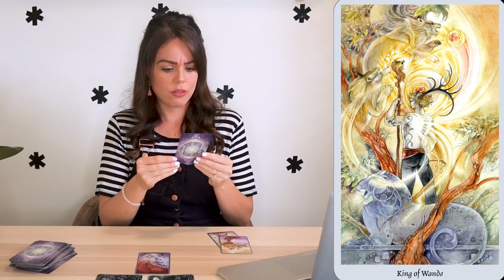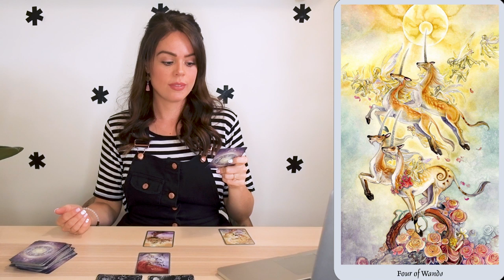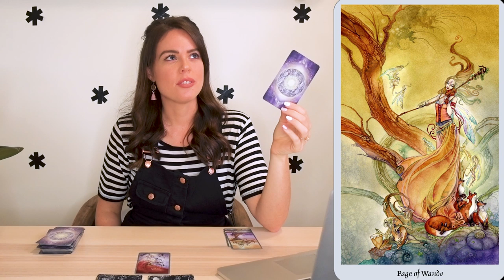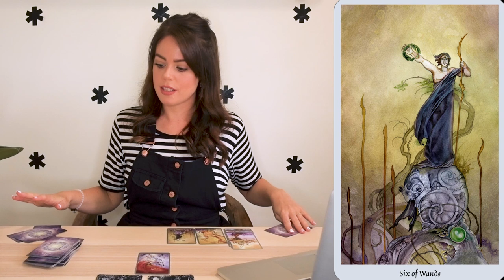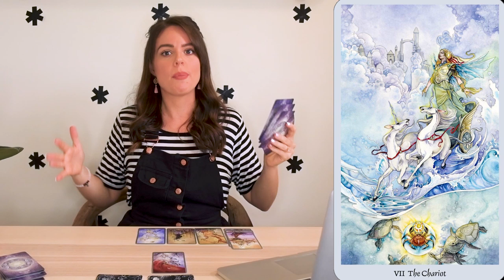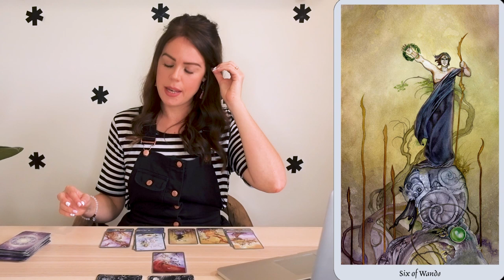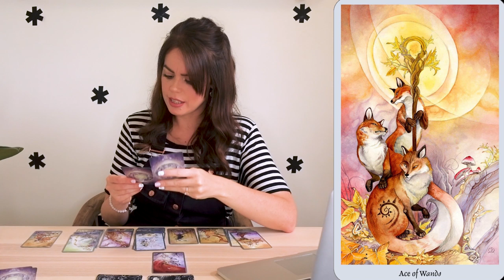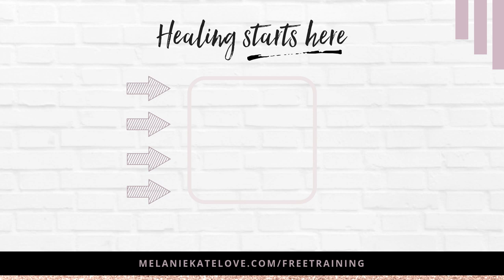TAROT READING FOR JULY 22 - 28, 2019 | MELANIE KATE LOVE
July 22 - 28, we go through 2 phases of the moon and have 6 planets in retrograde.  This is your week to release anything that you have been holding onto this moon cycle as you prepare for the New Moon next week.  Can’t wait to hear what comes up for you.

I'm Melanie Kate Love, an international childhood trauma healer, physic and high vibe intuitive soul, dedicated to sharing tarot card readings to help you to deal with the energies associated with the week ahead.